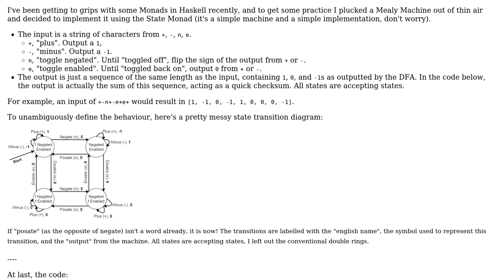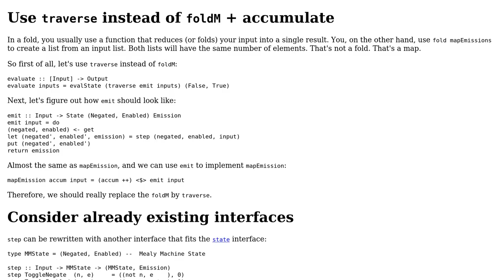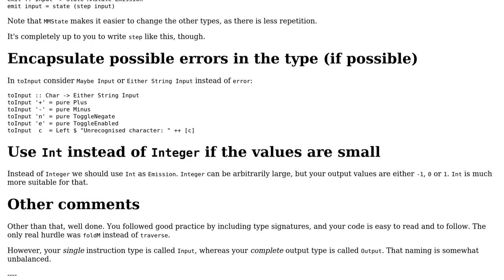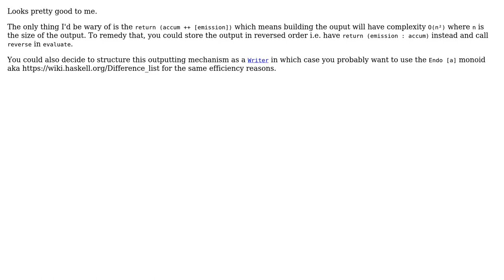Code Review: Simple DFA using the State Monad (2 Solutions!!)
Code Review: Simple DFA using the State Monad

With thanks & praise to God, and with thanks to the many people who have made this project possible! | Content (except music & images) licensed under CC BY-SA | Music | Images & others | With thanks to user Zeta user hnefatl user gallais and the Stack Exchange Network Trademarks are property of their respective owners. You are responsible for your own actions.